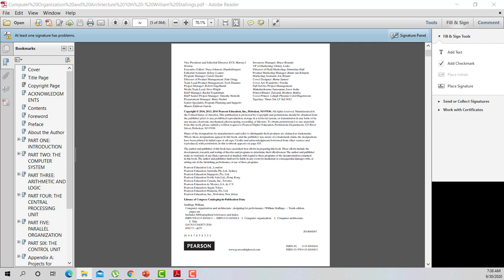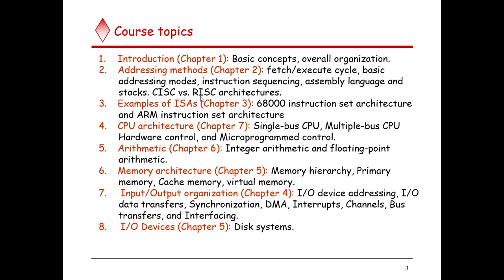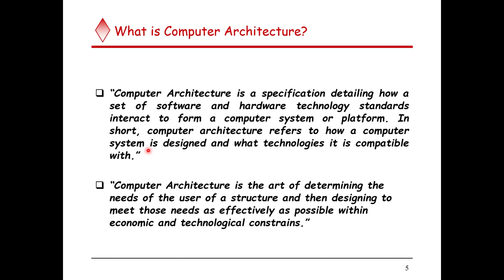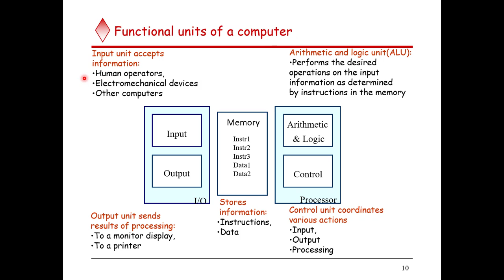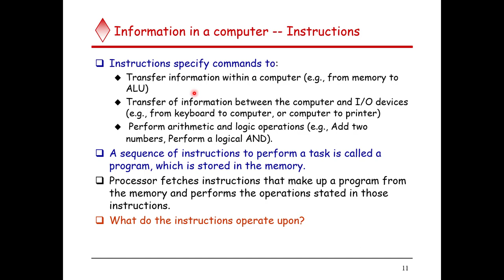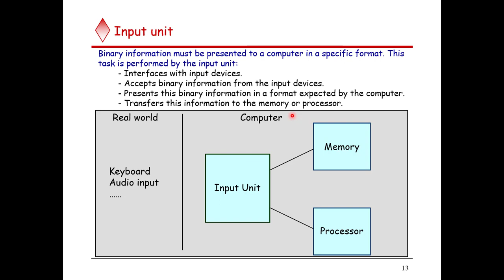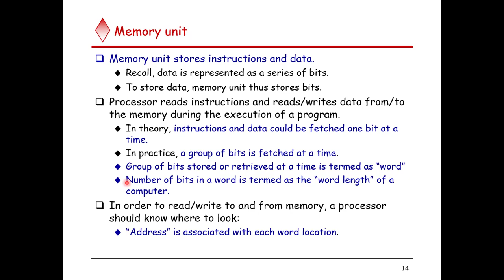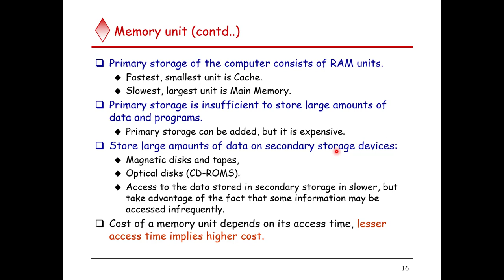Lecture 02 CSE 231 Computer Architecture and Organization Spring-2021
“Computer Architecture is a specification detailing how a set of software and hardware technology standards interact to form a computer system or platform. In short, computer architecture refers to how a computer system is designed and what technologies it is compatible with.”

“Computer Architecture is the art of determining the needs of the user of a structure and then designing to meet those needs as effectively as possible within economic and technological constrains.”

“Computer Organization refers to the Operational Units and there interconnections that realize or recognize the specifications of Computer Architecture.”

“Computer Organization refers to the level of abstraction above the digital logic level, but below the operating system level.”

Instructions specify commands to:
Transfer information within a computer (e.g., from memory to ALU)
Transfer of information between the computer and I/O devices (e.g., from keyboard to computer, or computer to printer)
 Perform arithmetic and logic operations (e.g., Add two numbers, Perform a logical AND).

A sequence of instructions to perform a task is called a program, which is stored in the memory.

Processor fetches instructions that make up a program from the memory and performs the operations stated in those instructions.

What do the instructions operate upon?
* Data are the “operands” upon which instructions operate.
* Data could be:
Numbers,
Encoded characters.
* Data, in a broad sense means any digital information.
* Computers use data that is encoded as a string of binary digits called bits.